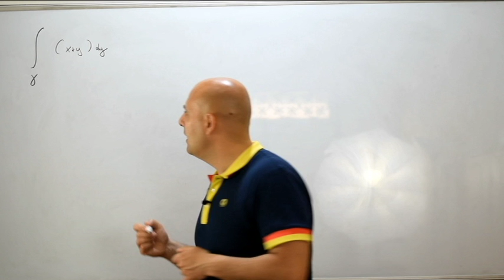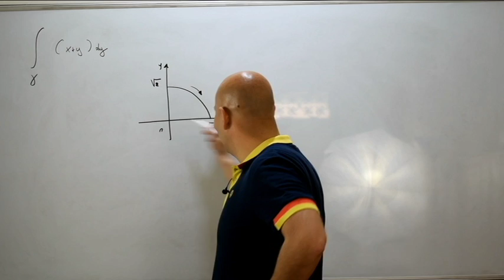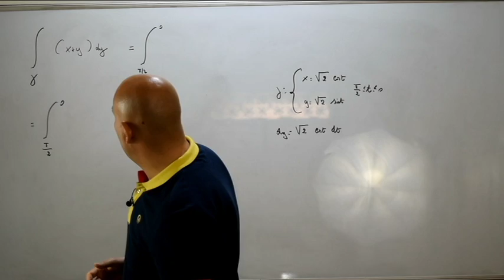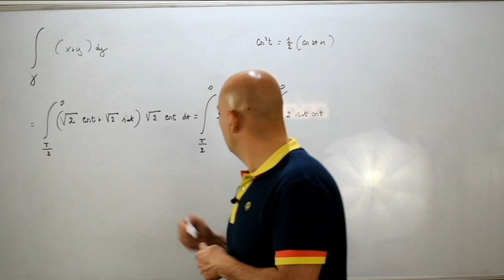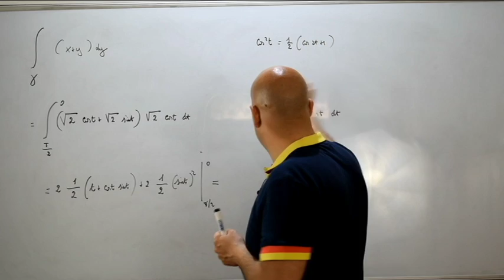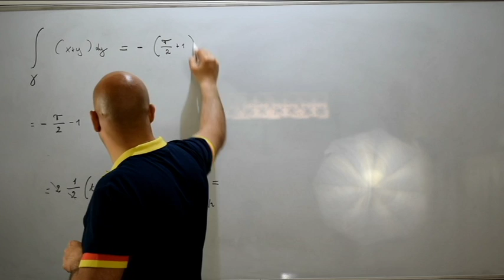Integrali curvilinei di seconda specie esercizi ( 35 )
In questo video viene risolto un esercizio inerente il calcolo di un integrale curvilineo di forma differenziale lineare .